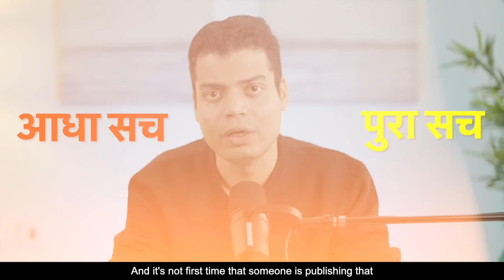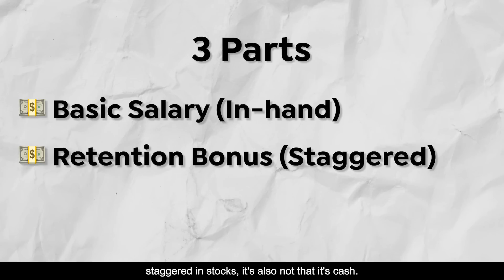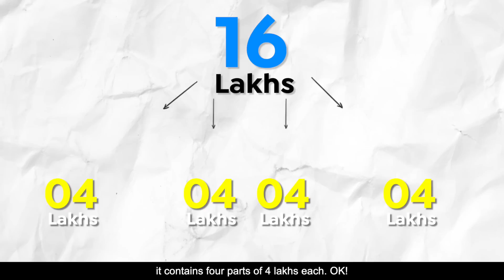How Big Companies Fool you in the name of 1cr/yr Package!! | Tanay Pratap Hindi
If you're thinking that a seven-figure salary at a company like Amazon or Google is going to make you rich beyond your wildest dreams, think again. In this video, I explain why the actual reality of these packages is far from what they seem.

Watch this video to get a reality check and find out what you're really signing up for.